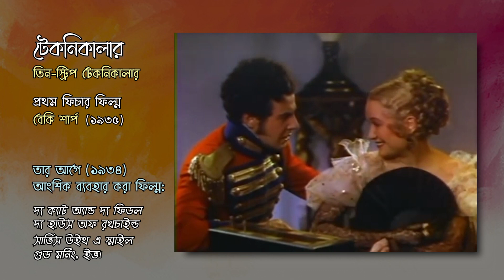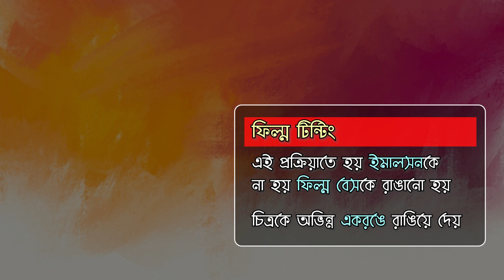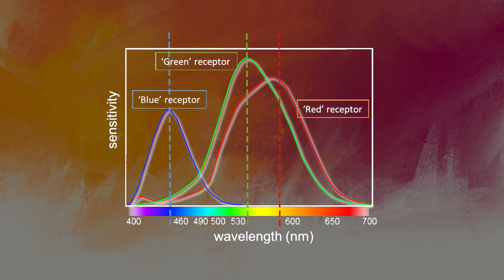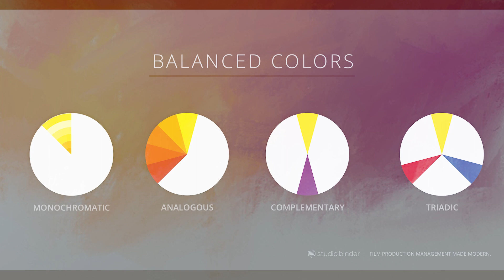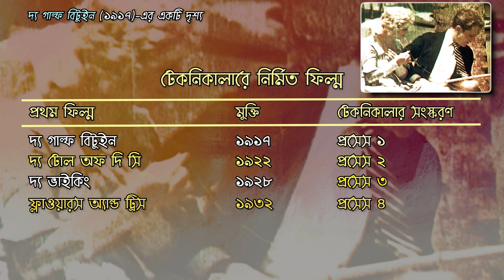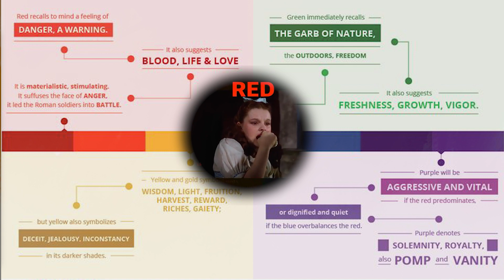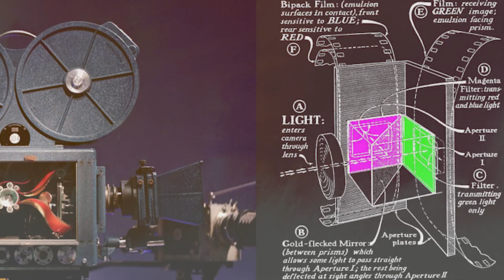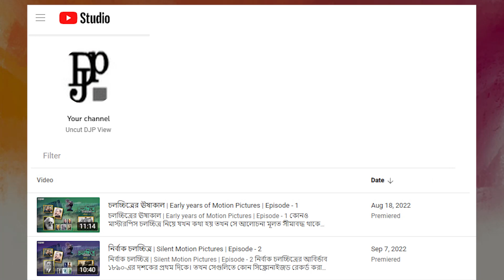চলচ্চিত্র - ২৪ | চলচ্চিত্র যখন রঙীন হল | Colours in Motion Picture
এবারের উপস্থাপন, চলচ্চিত্র - ২৪ | চলচ্চিত্র যখন রঙীন হল | Colours in Motion Picture। চলচ্চিত্র যখন রঙীন হল, তার পেছনের অল্প কথিত বর্ণনা এবারের মুখ্য উপজীব্য। একটা ভ্রান্ত ধারণা আছে, নির্বাক চলচ্চিত্রগুলিতে রঙের অভাব ছিল। ধারণাটা পুরোই ভুল এবং আসলটা হ'ল ঠিক তার উল্টো। ১৯২০-এর দশকের গোড়ার দিকে, ৮০ শতাংশ সিনেমা কোনো না কোনোভাবে রঙীন হত। সাধারণত ফিল্ম টিন্টিং বা টোনিং এবং শ্রমসাধ্য হ্যান্ড-পেইন্টিং করে তখন ফিল্মগুলি রঙীন করা হত। হ্যান্ড-পেইন্টিংয়ের জন্য তখন কোনো না কোনো রঞ্জক ব্যবহৃত হত। সবাক ছবির প্রথম দিকটায় এইভাবে ফিল্ম রাঙানো প্রায় পরিত্যক্ত হয়ে যায়। তাই তখন রঙীন ফিল্মের সংখ্যা অত্যন্ত কমে যায়। ক্রমাগত প্রচেষ্টা ও নিত্য-নতুন গবেষণার দৌলতে সিনেমায় প্রাকৃতিক রঙ যোগ করার জন্য একে একে এলো কাইনেমাকালার, বিভিন্ন সংস্করণের টেকনিকালার, ইস্টম্যান কালারের মতো বৈপ্লবিক পন্থাগুলি। নতুন নতুন প্রচেষ্টার ফলে আরও এসেছিল জিভাকালার, প্রভৃতির মতো হারিয়ে যাওয়া আরও অনেক পদ্ধতি। সবাইকে সরিয়ে আজ রাজত্ব করছে ডিজিটাল পদ্ধতি। আগামীতে কী, তার উত্তর রয়েছে ভবিষ্যতের খাতায়।

The Colors in Motion Picture Episode – 24 is actually the presentation about the little-told narrative behind the colour motion picture. There is a misconception that silent films lacked color. The concept is completely wrong and the reality is just the opposite. By the early 1920s, 80 percent of movies were in some form of color. Films were usually colored by film tinting or toning and laborious hand-painting. Some dyes were used for hand-painting. Painting film in this way was almost abandoned in the early stages of Talkie films. As a result the number of color films became greatly reduced in those era. Continuous efforts and new research led to revolutionary methods like Kinemacolor, various versions of Technicolor, Eastman Color to add natural color to movies. New efforts also resulted in many lost methods like Gevacolor, etc. Digital method is ruling today by removing everyone. The answer to what is to come is in the chapter of the future.

00:00 শুরু
00:24 চলচ্চিত্রে রঙের প্রথম দিক
02:21 শতবর্ষ পরে প্রাচীনতম চলচ্চিত্রের প্রথম প্রক্ষেপণ
02:43 পদার্থবিদ্যার দৃষ্টিতে আলোক এবং রঙ
03:40 রঙীন চলচ্চিত্র: কাইনেমাকালার
04:36 রঙীন চলচ্চিত্র: টেকনিকালার
06:26 কালার কলসালট্যান্ট: নাটালি কালমাস
06:57 রঙীন চলচ্চিত্র: ইস্টম্যান কালার
08:29 রঙীন চলচ্চিত্র: ডিজিটাল
09:12 প্রথম ভারতীয় রঙীন সিনেমা: সংক্ষিপ্ত তালিকা
09:29 কৃতজ্ঞতা স্বীকার

■ দ্রষ্টব্য